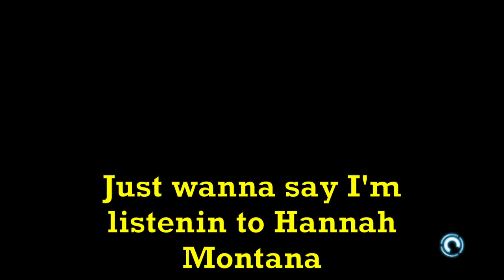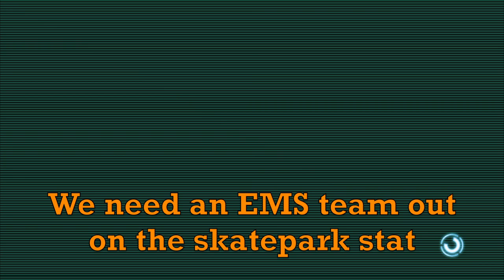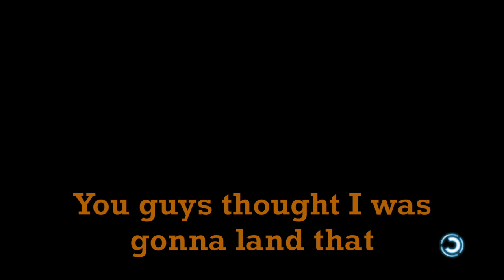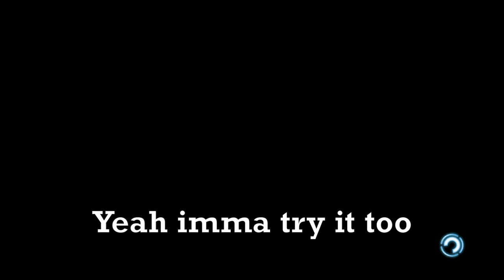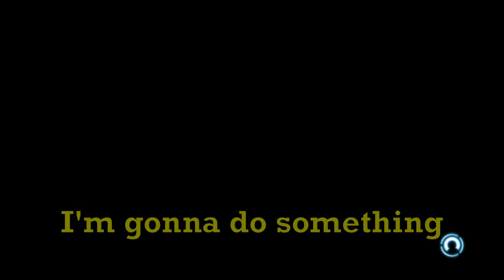When Idiots go to a Skatepark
We have all been playing Skate 3 since we were kids, and we're still terrible at the game sometimes, but either way, we hope you enjoy.

The Special People in this video:

Kyle - Creepareaper97
Ethan - SKITTLES702
Jordan - RogueWarrior924

Music in the video:
Thunder - Eveningland

Outlet - Silent Partner

*At least it's not Fortnite*